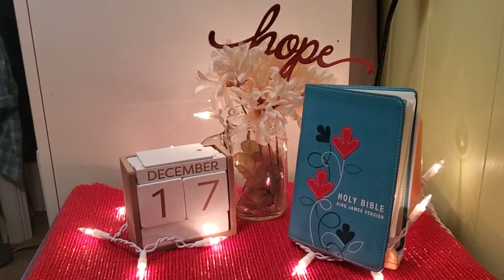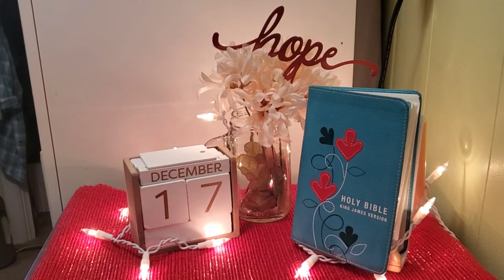December 17th Daily Bible Reading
Nahum 1:1 - 3:19
Revelation 8:1-13
Psalm 136:1-26
Proverbs 30:7-9